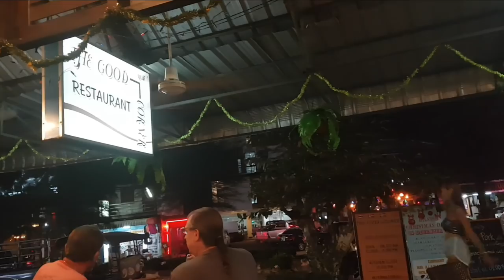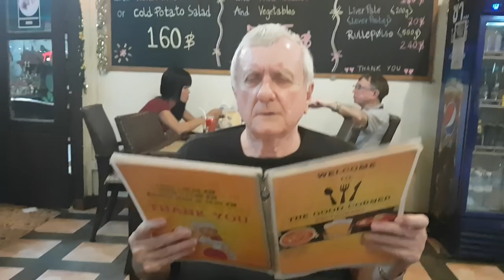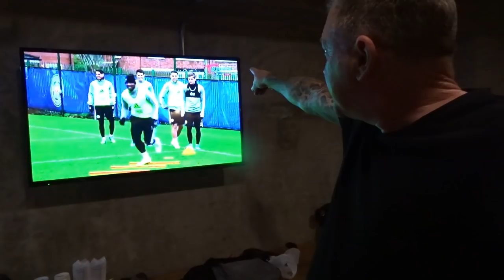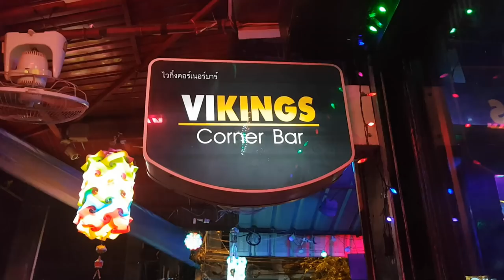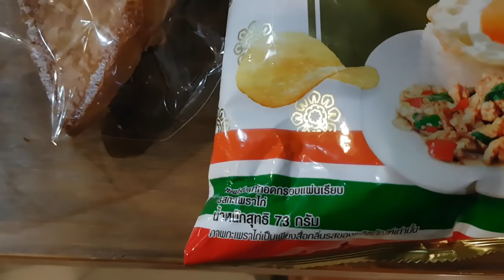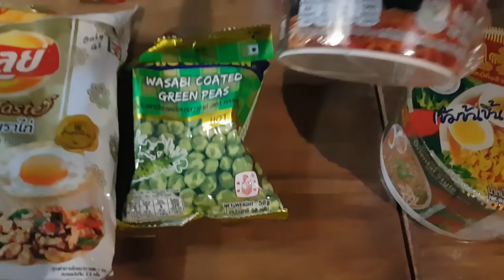Udon Thani Nightlife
What would the Udon Thani Nightlife scene be like. On our first evening in Udon Thani we explored the many various beer bars. Our verdict really good.

The Camera and Editing equipment that I use.
Go Pro Hero7 Black
Sony DSC-WX500
Samsung S7